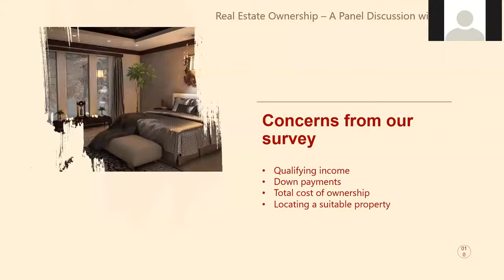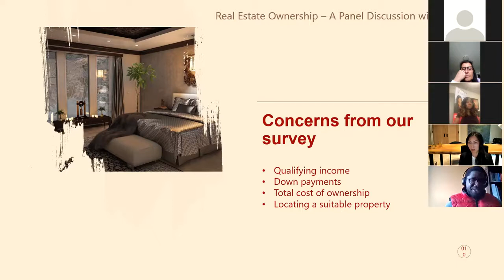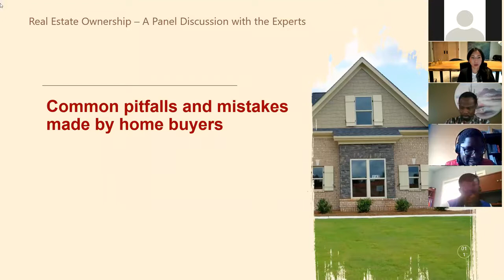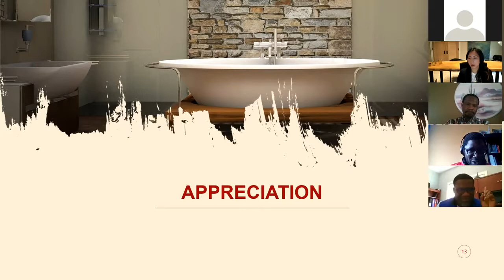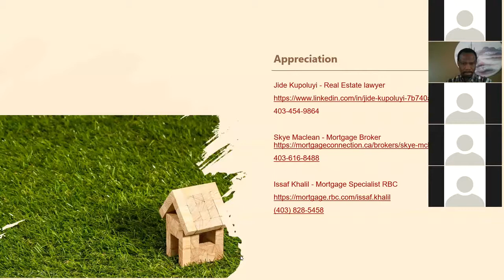"How To Own A Property in Canada" Webinar Video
The dream of every immigrant is to own a residential property. While some people can achieve this within one year of landing, it might take some people several years. So, if you are thinking of buying a home anytime soon, you should watch this.